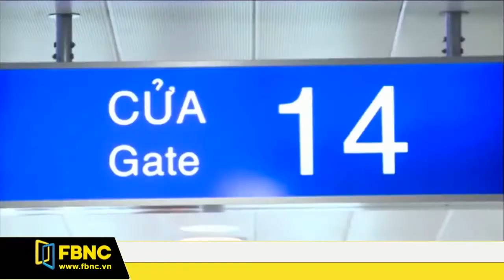FBNC - ACV SẼ THÀNH LẬP DOANH NGHIỆP VỀ AN NINH HÀNG KHÔNG VÀO THÁNG 3/2018